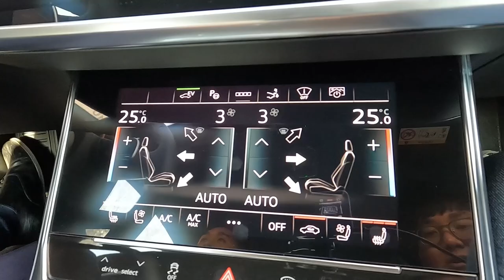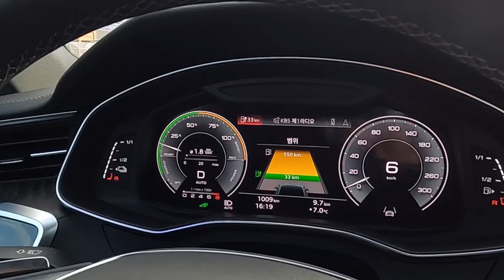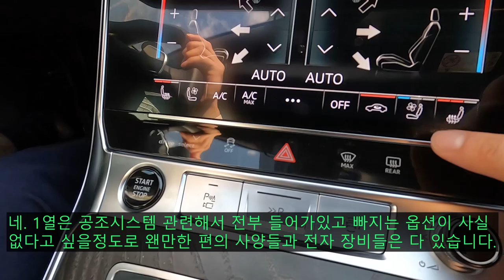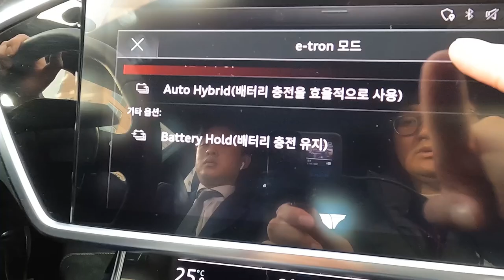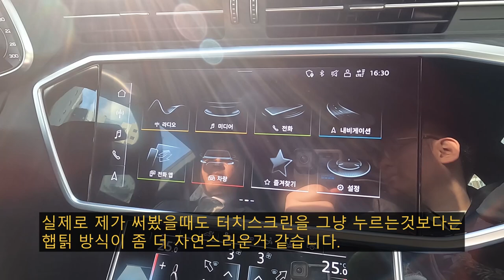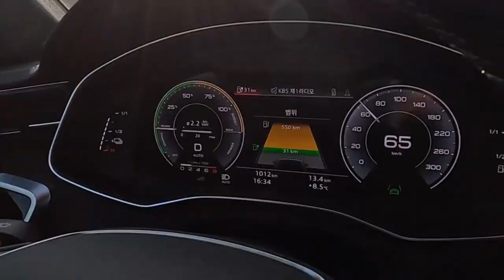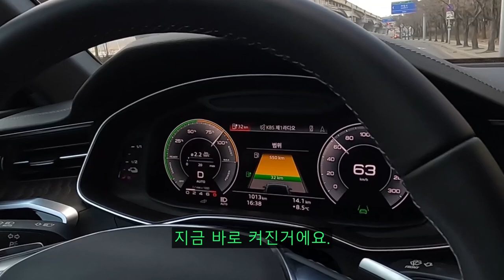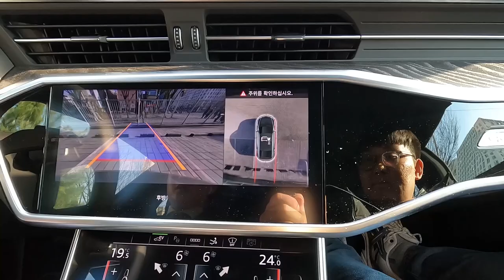디자인, 효율을 중요시한다면? 2024 아우디 A7 55 TFSI e 콰트로 동승기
오늘 리뷰한 차량은 2024 아우디 A7 55 TFSI e 콰트로 프리미엄입니다.!

2024 아우디 A7 55 TFSI e 콰트로는 아우디코리아에서 최초로 수입해 판매중인 PHEV 모델이고 A7의 아름다운 디자인에 효율적인 플러그인 하이브리드 시스템이 접목되어 큰 주목을 받고있는 아우디의 모델들중 하나입니다.

지난 3월에 저희가 이 차량을 동승해봤는데요, 플러그인 하이브리답게 중저속에서는 전기 모터만으로도 주행이 가능해 정숙성도 뛰어났으며 승차감도 꽤 편해서 데일리카로도 손색없을 정도의 차량으로 느껴졌습니다.

A& 55 TFSI E 콰트로 프리미엄 차량은 A7의 유일한 PHEV 모델이며 1회 충전시 45km 주행이 가능한 정도로 인증을 받았지만 실제로는 60~70km 정도의 주행 가능거리를 보여줍니다.

편의 사양과 안전 사양도 풍부한편에 속하며 엔진 개입시에도 큰 이질감이 없을정도라 만족감이 높은 차량입니다.

[2024 아우디 A7 55 TFSI e 콰트로 프리미엄 차체 제원]
전장 : 4,975mm
전폭 : 1,910mm
전고 : 1,425mm
휠베이스 : 2,926mm
공차중량 : 2,160kg

그리고 파워트레인의 성능도 6기통 가솔린인 55 TFSI 못지않은 성능을 보여주었습니다.

[2024 아우디 A7 55 TFSI e 콰트로 프리미엄 파워트레인 제원]
파워트레인 : 2.0 TFSI 가솔린 + 전기 모터
엔진 배기량 : 1,9984cc
엔진 최고출력 : 252마력
엔진 최대토크 : 37.7kgf.m
전기 모터 최고출력 : 143마력
전기 모터 최대토크 : 35.7kgf.m
합산 최고출력 : 367마력
합산 최대토크 : 51kgf.m

이 정도의 제원을 보여주며 실제로 동승해봤을때도 충분한 파워를 보여주고 안정감도 뛰어났습니다.

2024 아우디 A7 55 TFSI e 콰트로 프리미엄 동승시승기는 코오롱아우토 아우디 송파대로 전시장에 근무하고 계시는 신승호 주임님과 같이 촬영하였습니다.

[코오롱아우토 아우디 송파대로 전시장 신승호 주임님]

자세한 내용은 영상을 보시면 확인해보실 수 있습니다.

촬영장비 : Gopro Hero 10 Black, Rode mic
썸네일 : Samsung NX2000

[타임라인]
00:00 시작
01:11 인포테인먼트 시스템 구성
02:27 차량의 성능
05:04 주행 가능거리
11:29 엔진 개입시기
15:18 1열 온도 설정
19:48 마무리